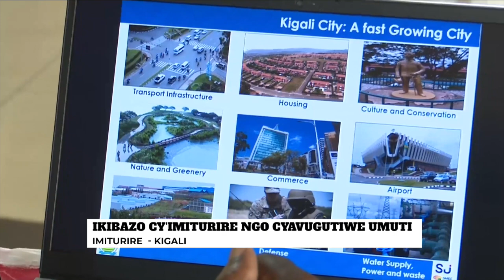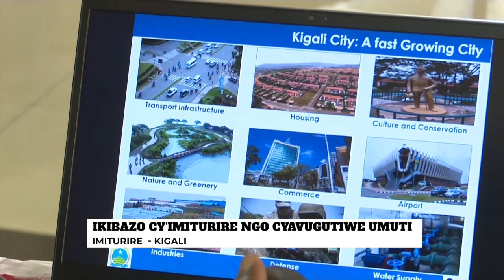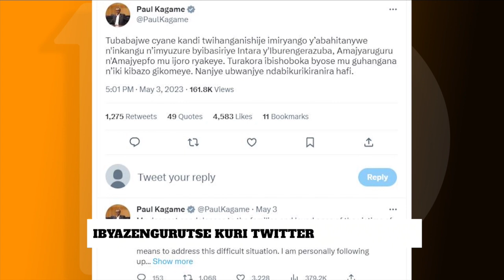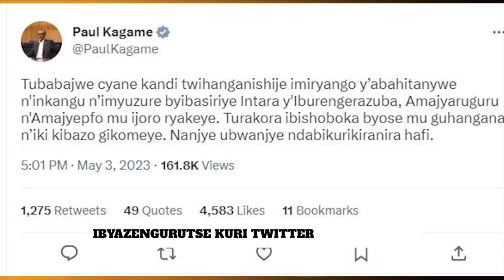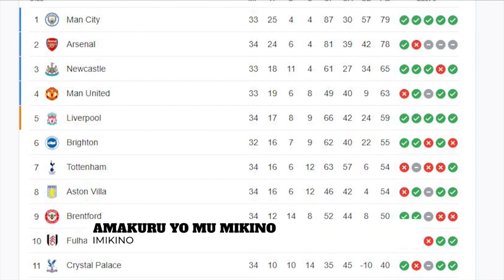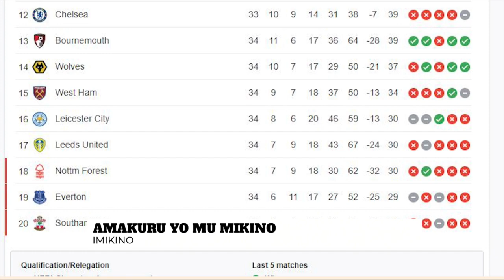AMAKURU ARAMBUYE 05 05 2023